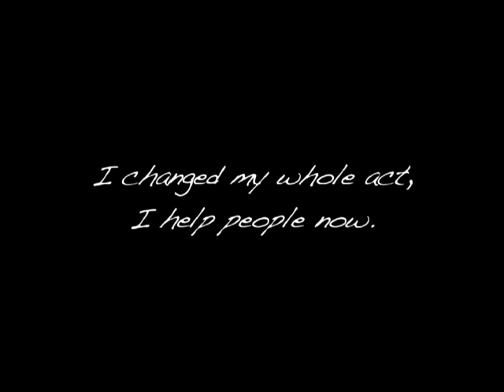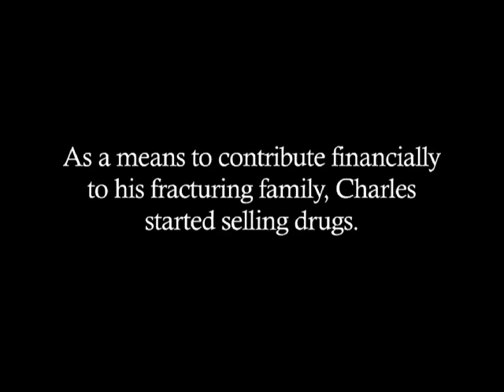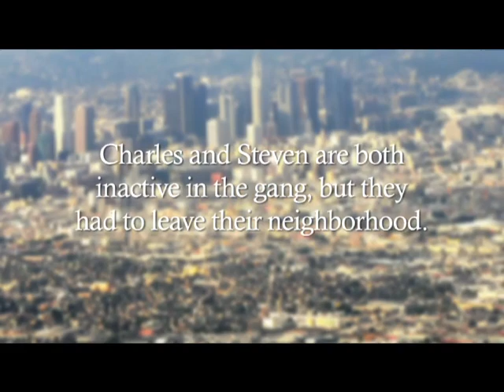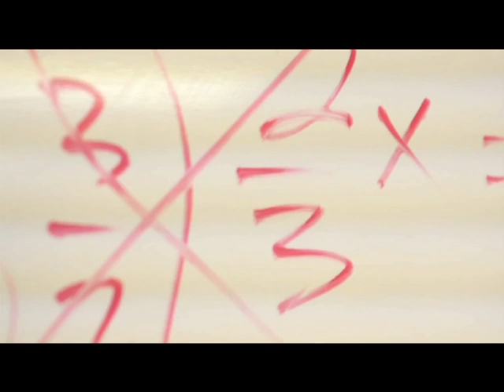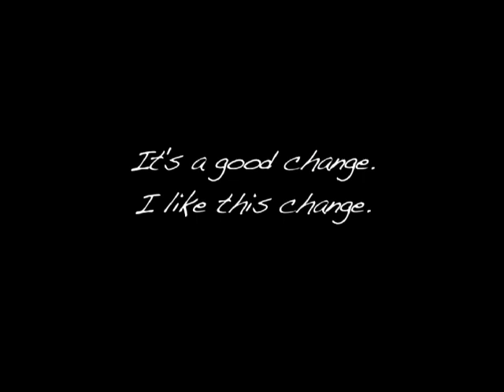I Like This Change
YouthBuild students talking about the changes they've experienced in their lives since being a part of Cloud and Fire Ministries' Youthbuild program